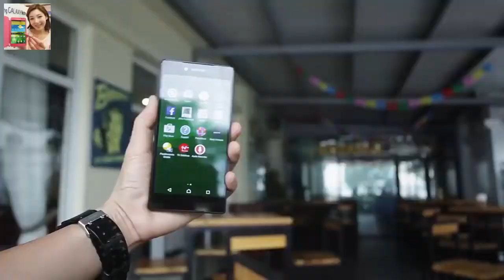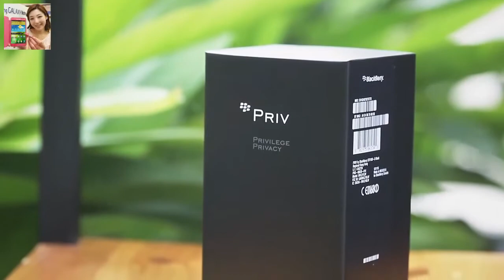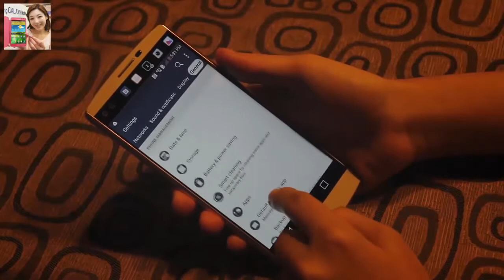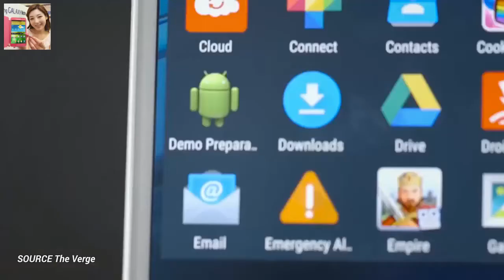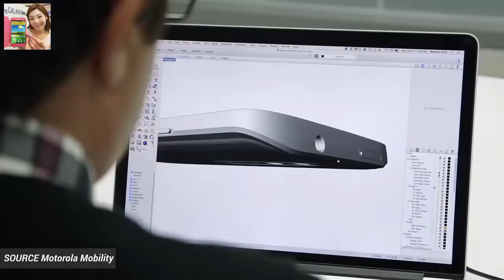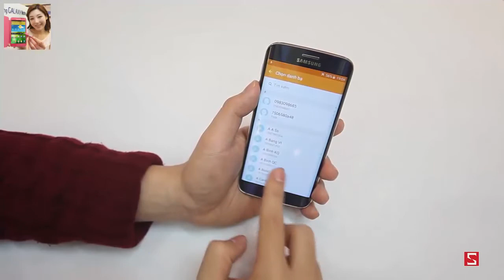TOP 5 BEST wondrous SMARTPHONE 2015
1- Sony Xperia Z5 Premium
2- Blackberry Priv
3- LG V10
4- Motorola Droid Turbo 2
5- Samsung Galaxy S6 Edge
*How do I connect my Samsung Galaxy S4 to my TV using HDMI?